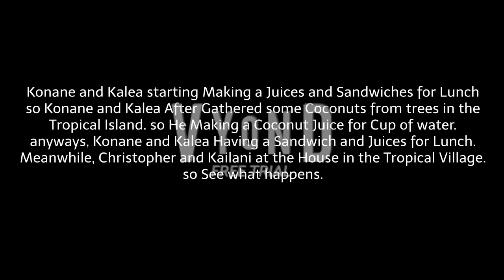The Tropical Crew Series - Episode 3: Konane and Kalea's Exploring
Well, Having Watching some More Vyond Videos, Movies, Gaming Videos, Adventure Videos, and More!

Programs Used:
Vyond
Windows 10